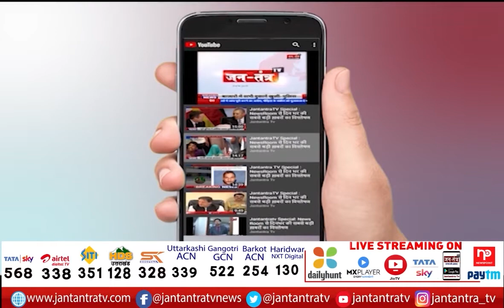Uttrakhand Lockdown News Today | Dehradun Covid-Curfew New Guidelines Till 5 Oct | Cm Pushkar Dhami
About Video

उत्तराखंड में 5 अक्टूबर तक बढ़ा कोविड कर्फ्यू
चारधाम यात्रा और प्राइमरी तक के स्कूलों को खोलने को लेकर जिलाधिकारी तय करेंगे मानक
सुबह 8 बजे से रात 9 बजे तक खुलेंगे बाजार
शवयात्रा में भी 50 से ज्यादा लोग नहीं हो सकेंगे शामिल
सरकारी और गैर सरकारी प्रशिक्षण संस्थान भी खुले

In This Video:
Uttrakhand Lockdown News Today
Dehradun Covid-Curfew New Guidelines Till 5 Oct
Cm Pushkar Dhami